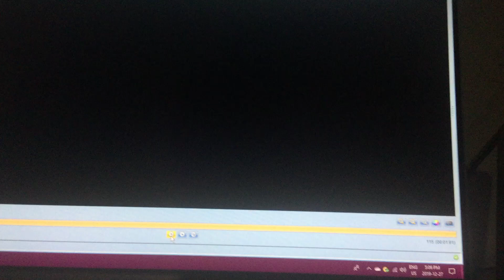iKing Sound Effect clip but with “Requiem for a Dream”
Requested by 20thCenturyFoxFan2003.